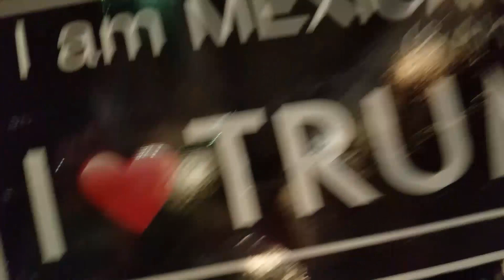Trolling Donald Trump Protestors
The Hollywood Boulevard Walk of Fame drew Donald Trump protesters.  They were not happy with "Mike Kaplan's" support of America's new president.

Check out TheWoodyShow.com, on mornings on ALT 98.7 Los Angeles.